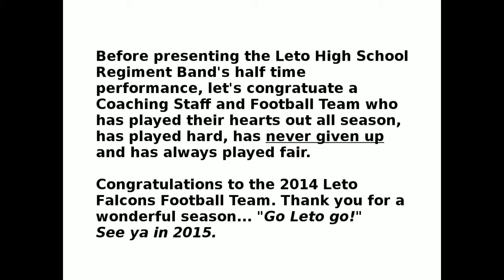A Tribute to 2014 Leto Falcon Football Team and the Leto Regiment Band's Half Time Show 11 8 2014 HD